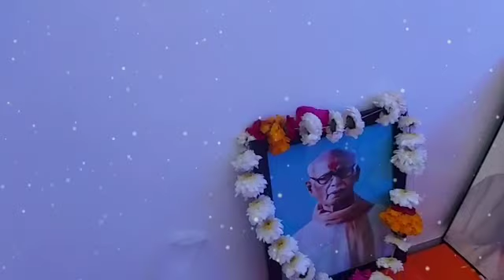Aachutam keshbam କୃଷ୍ଣ damodarm 🙏🙏🙏🙏🙏allinonebanita